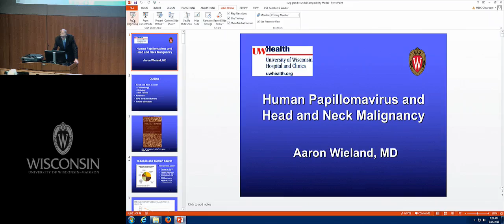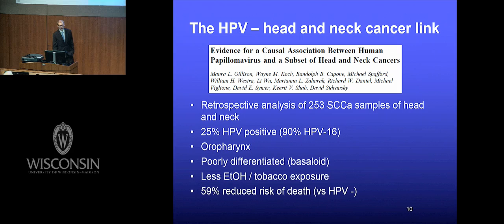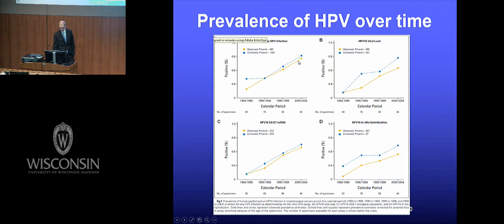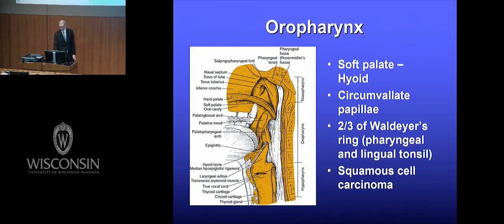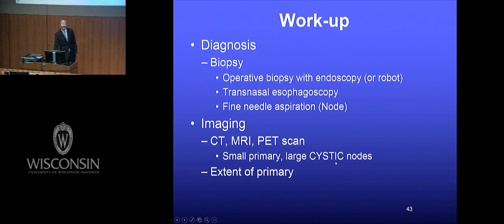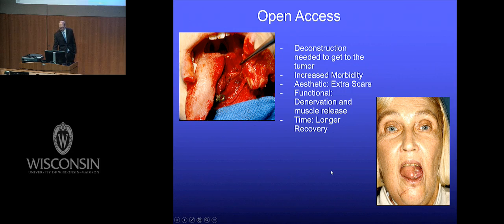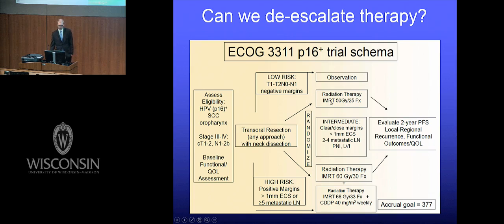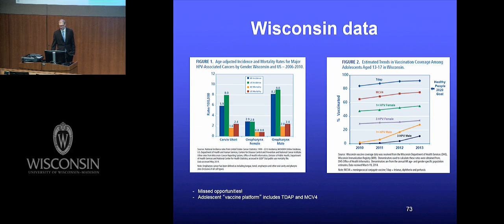Human Papillomavirus and Head and Neck Cancer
University of Wisconsin Surgery Grand Rounds, presented by:

Aaron Weiland, MD
Division of Otolaryngology-Head & Neck Surgery
University of Wisconsin Department of Surgery
This activity is designed for UW Department of Surgery faculty, residents and all surgeons and clinicians in Wisconsin and across the country interested in learning about Human Papillomavirus and Head and Neck Cancer.